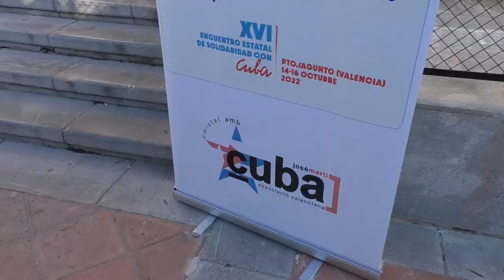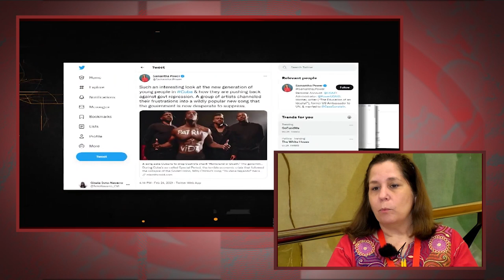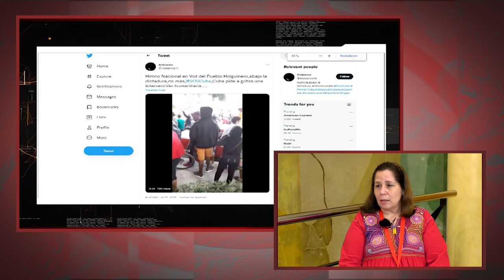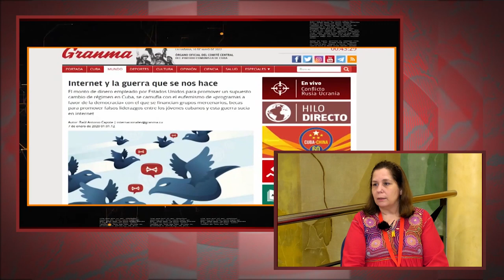"La sociedad cubana está muy por delante de las estrategias de laboratorio (...)"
Cubainformación.- Rosa Miriam Elizalde, vicepresidenta primera de la Unión de Periodistas de Cuba, nos cuenta que Cuba sufre una guerra híbrida, que significa "diversas guerras simultáneas: económica, financiera, sanitaria, comunicacional..." y que la guerra comunicacional, que "es bestial", implica muchas variables: lo mediático, lo tecnológico, lo psicológico...